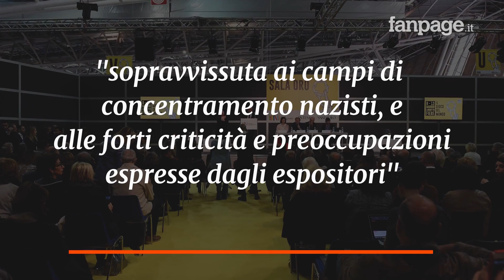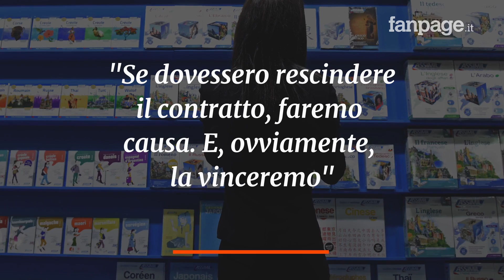Salone del Libro: Altaforte, la casa editrice vicina a CasaPound è fuori dalla manifestazione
"Questo alla luce della situazione che si è venuta a creare, che rende impossibile lo svolgimento della lezione agli studenti di Halina Birenbaum sopravvissuta ai campi di concentramento nazisti, e alla forti criticità e preoccupazioni espresse dagli espositori" scrivono in un comunicato congiunto Sergio Chiamparino e Chiara Appendino, aggiungendo: "È necessario tutelare il Salone del Libro, la sua immagine, la sua impronta democratica e il sereno svolgimento di una manifestazione seguita da molte decine di migliaia di persone". A fronte dell'esposto sono arrivate dichiarazioni ancora più provocatorie da parte degli animatori di Altafoorte. In seguito a tutto questo Halina Birenbaum ha dichiarato che non avrebbe fatto ingresso al Lingotto e avrebbe tenuto la sua lezione fuori dal Salone arrecando tra l'altro al Salone e alla città un grave danno di immagine: "Tra le ragioni di una testimone attiva dell'Olocausto e quelle di Altaforte facciamo prevalere le prime ricordando che Torino è insignita della medaglia  d'oro al valore Militare per la Resistenza al nazifascismo"...